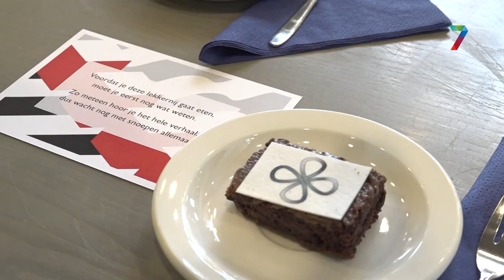Nieuwe typisch Beuningse lekkernij gepresenteerd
Burgemeester Daphne Bergman presenteerde het officiële nieuwe lekkernij van Beuningen, het 'Beuningse Keitje'. Ramona de Bruijn heeft het prijswinnende recept van Annemarie Rijkers verder ontwikkeld voor een grotere productie. De gemeente is van plan het gebakje te serveren op "diverse gelegenheden".